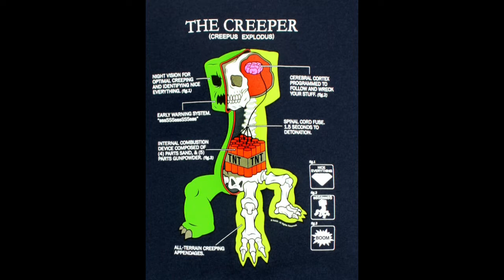Creepers Are Terrorists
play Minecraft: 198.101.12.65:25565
ATTENTION!
Creepers are everywhere and they are TERRORISTS!
The like to blow up your buildings and attempt to kill you in the process. if you see one DO NOT APPROACH IT! Instead call your local minecraft Authorities as they are the CREEPER ELIMINATION SQUAD.